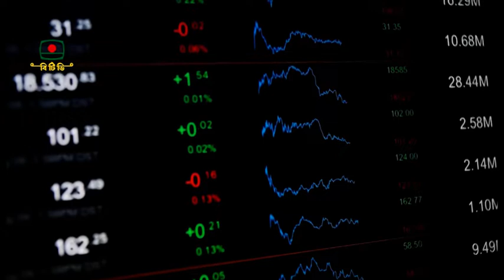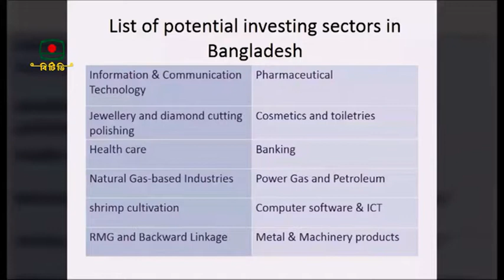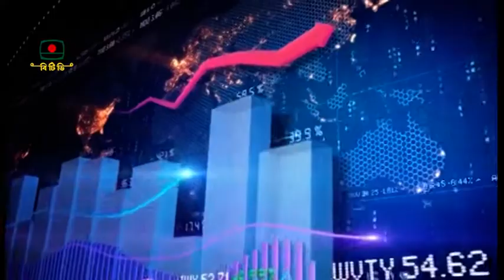এবার বিদেশি বিনিয়োগ (এফডিআই) বেড়েছে বাংলাদেশের- Foreign investment (FDI) has increased in Bangladesh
এবার বিদেশি বিনিয়োগ (এফডিআই) বেড়েছে বাংলাদেশের
News on air on BTV - 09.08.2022

একের পর এক স্বস্তির সুবাতাস বইছে দেশের অর্থ্ নীতিতে। প্রবাসী আয়ের পালে হাওয়া লাগার পর এবার বেড়েছে প্রত্যক্ষ বিদেশি বিনিয়োগও। ২০২০-২১ অর্থবছরের জুলাই-জুন সময়ে ৩৩৮ কোটি ৭০ লাখ ডলারের এফডিআই পেয়েছিল বাংলাদেশ। গত অর্থবছরে তা বেড়ে ৪৭০ কোটি ৮০ লাখ ডলারে উঠেছে।  অর্থাৎ নিট বিদেশি বিনিয়োগও আগের বছরের চেয়ে ৬০.৮১ শতাংশ  বেড়ে ২১৮ কোটি ডলারে দাঁড়িয়েছে বলে জানান সংশ্লিষ্টরা।গত বছর একই সময়ে নিট বিদেশি বিনিয়োগ ছিল ১৩৫ কোটি ৫০ লাখ ডলার

বাংলাদেশের বিভিন্ন খাতে সরাসরি মোট যে বিদেশি বিনিয়োগ আসে, তা থেকে বিনিয়োগকারী প্রতিষ্ঠান মুনাফার অর্থ নিয়ে যাওয়ার পর যা অবশিষ্ট থাকে, তাকেই মূলত নিট এফডিআই বলা হয়। ব্যাংকিং চ্যানেল ব্যবহার করে বিনিয়োগকারী বিদেশি প্রতিষ্ঠানগুলোর বাংলাদেশে নিয়ে আসা অর্থসংক্রান্ত জরিপের ভিত্তিতেই এফডিআই প্রবাহের পরিসংখ্যান ও গতি-প্রকৃতির তথ্য প্রকাশ করে বাংলাদেশ ব্যাংক। এক্ষেত্রে নিজস্ব মূলধন (ইকুইটি ক্যাপিটাল), আয়ের পুনর্বিনিয়োগ (রিইনভেস্টেড আর্নিংস) ও আন্তঃপ্রতিষ্ঠান ঋণ (ইন্ট্রাকোম্পানি লোন) এ তিন ভাগে এফডিআই প্রবাহ হিসাব করে কেন্দ্রীয় ব্যাংক।